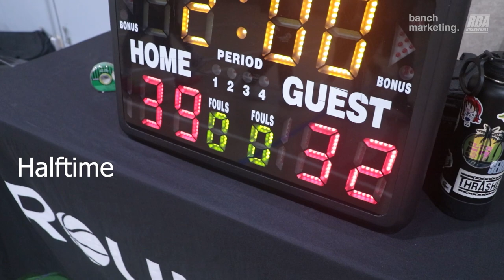2024 Surrey Winter Rec - Westcoast vs Stompers - Roundball BC Mens Basketball League